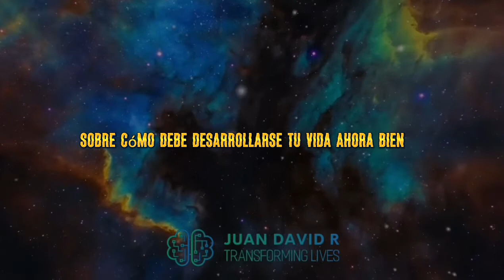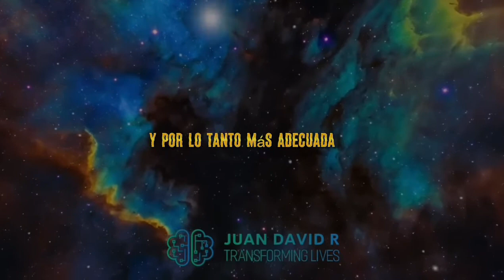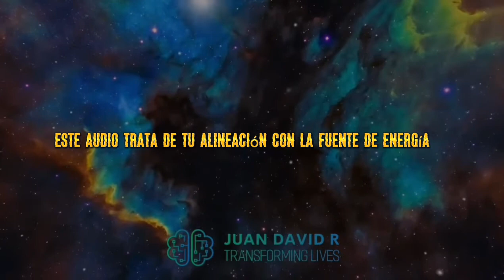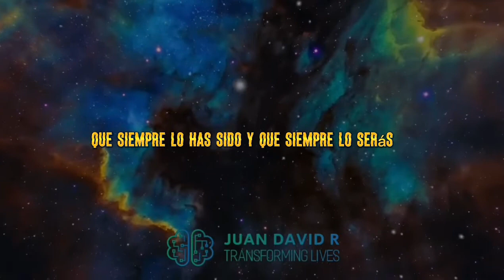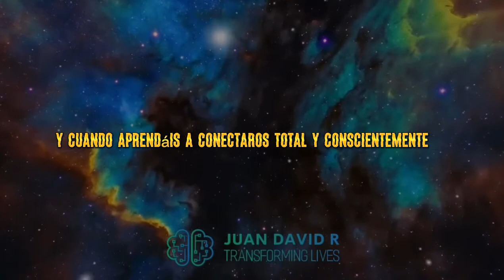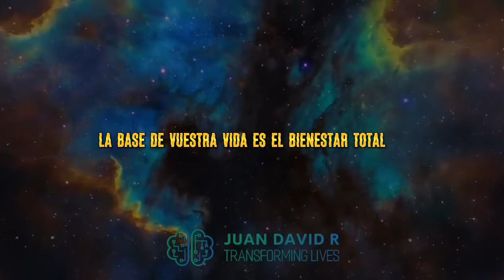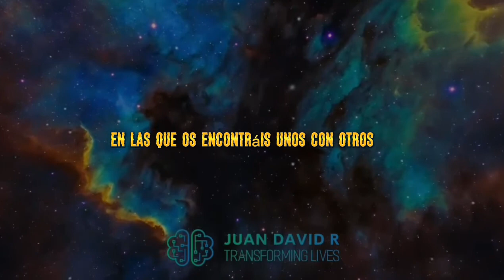¡TÚ CREAS TÚ PROPIA REALIDAD! Cap. 3 [PIDE Y SE TE DARÁ - Abraham y Esther Hicks]